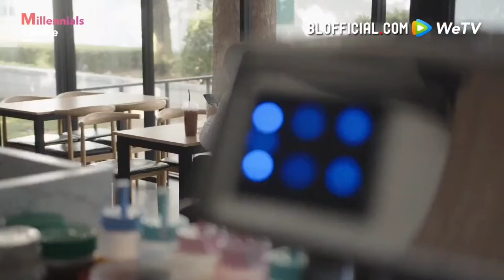[ENG SUB] Love by chance S2 EP 10(2/3)